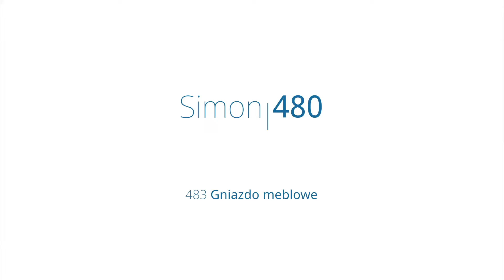Simon 480 (483 Gniazdo meblowe - montaż). Kontakt-Simon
Seria Simon 480 to gotowe zestawy i rozwiązania dla mebli biurowych. Simon 483 - rozwiązanie zajmujące minimalną ilość przestrzeni, przeznaczone do stosowania zamiast przepustów meblowych. Więcej informacji znajdziesz na naszej stronie